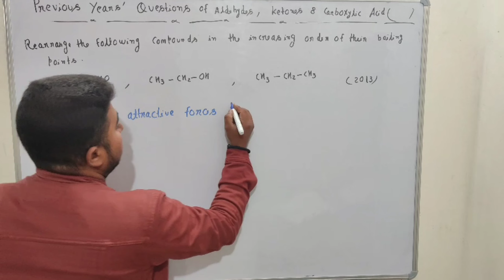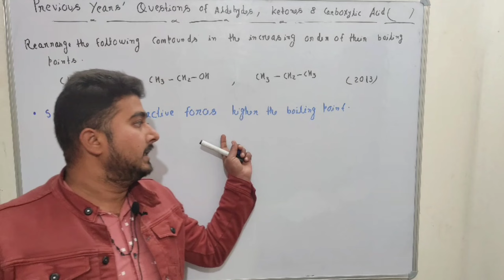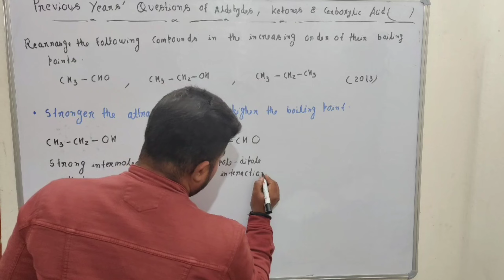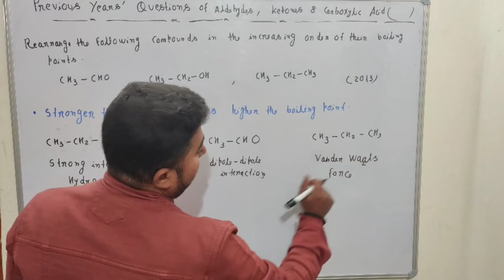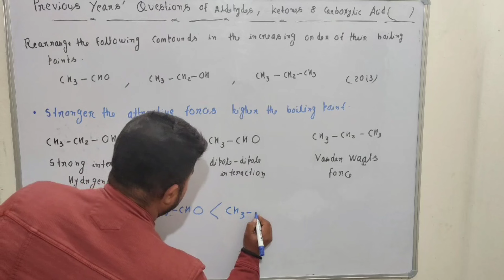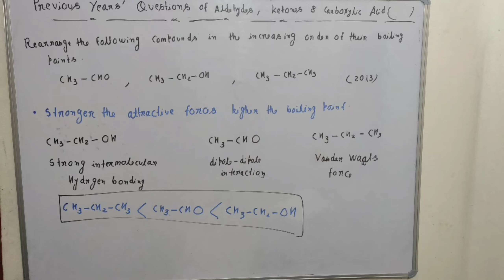Rearrange the following compounds in increasing order of boiling points